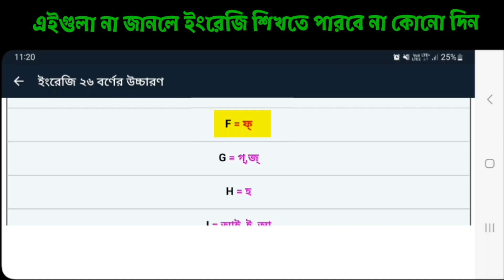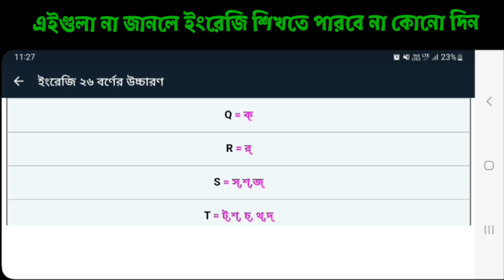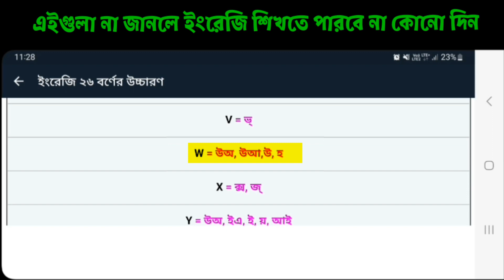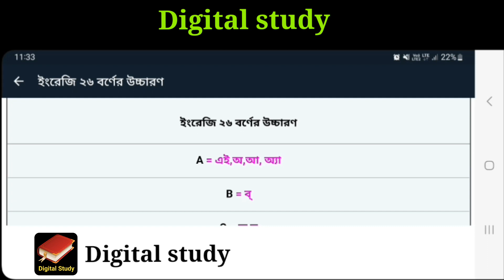ইংরেজি ২৬ বর্ণের উচ্চারণ | *English Pronunciation* Digital Study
ইংরেজি ২৬ বর্ণের উচ্চারণ- English Pronunciation
App name: Digital Study